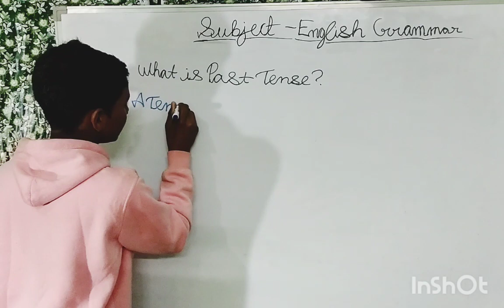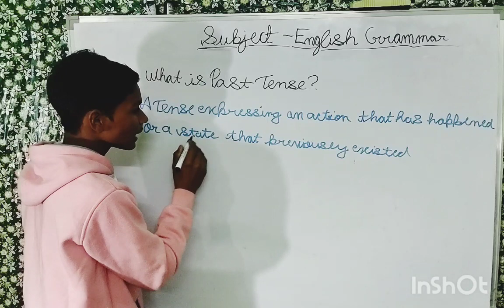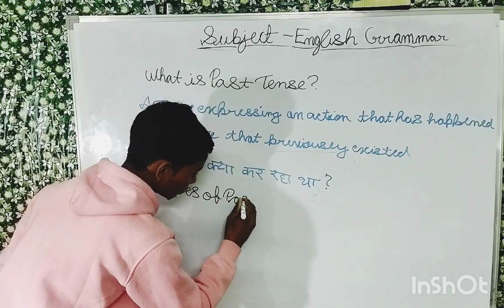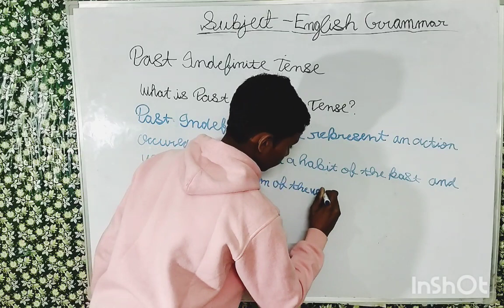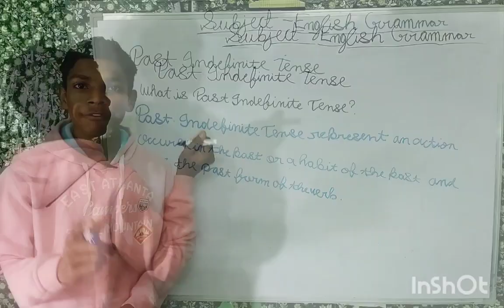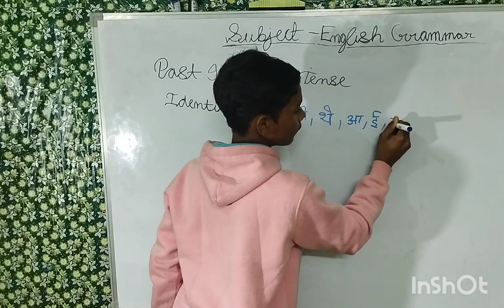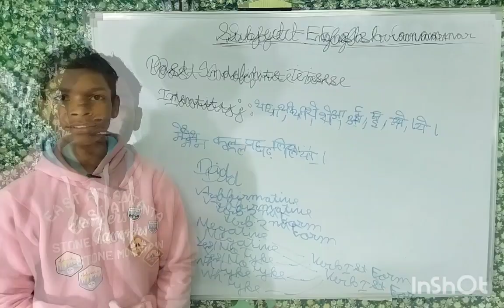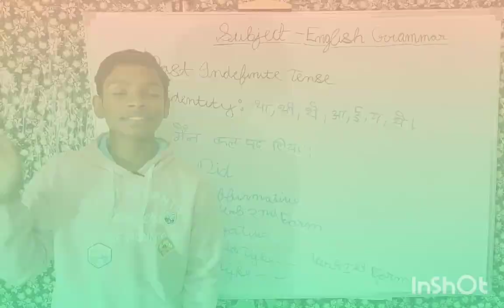Past Indefinite Tense|What is Past Tense|Identity|Helping Verb|Verb Form